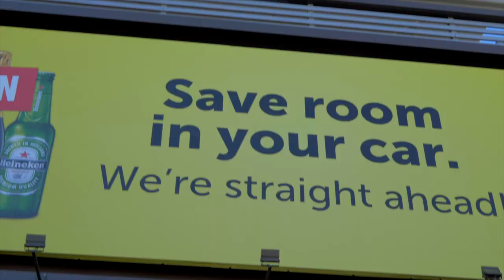5 Wrangler Lane, Bell Canyon | $3,500,000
Listed By Tomer Fridman
Video by One Shot Productions

A Bell Canyon masterpiece! Welcome to this superb view estate spanning 5,900 square feet of modern architecture. The dramatic living space is lined with walls of glass embracing natural light, engineered Oak flooring throughout and all open to the rear grounds with dramatic 75ft infinity pool, 8 ft on the deep end. The chefs kitchen includes custom cabinetry, quartz counter tops, built in wine storage, built in coffee maker, and top of the line appliances. The home is complete with six en suite bedrooms, touch lighting, free standing tubs, and a media room perfect for hosting movie night or even a yoga/fitness center, with wiring ready for Smart connection. The outdoor bedroom suite is a creative secluded addition or office. The stunning expansive adjacent 8,000 sq. ft. adjacent flat pad complete with artificial grass provides an opportunity for tennis/sports court, putting green, play area or soccer practice field, horse facility, guest house or use your imagination! All overlooking the spectacular vistas with the most amazing sunrises and sunsets! The Bell Canyon Community offers an incredible lifestyle!